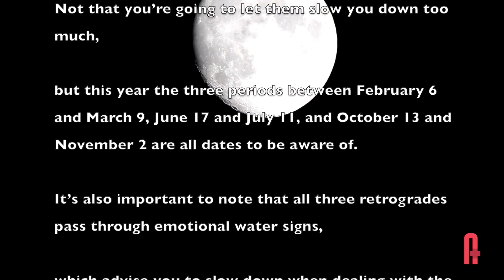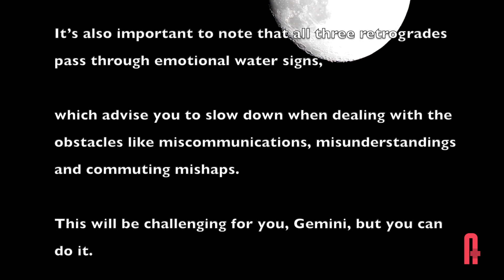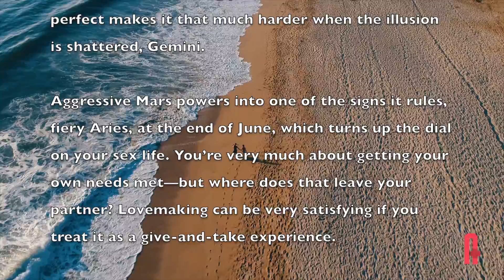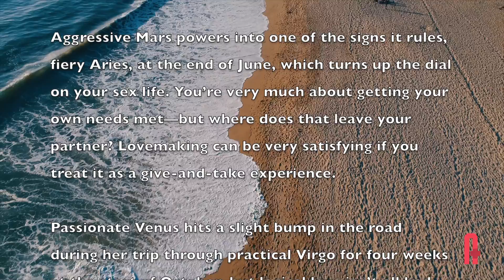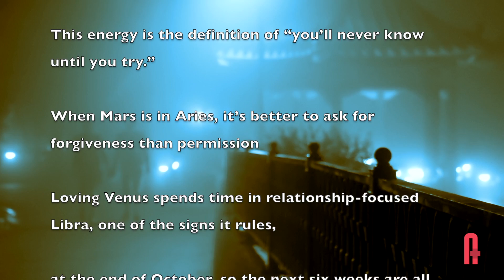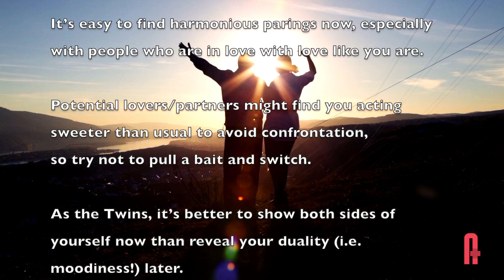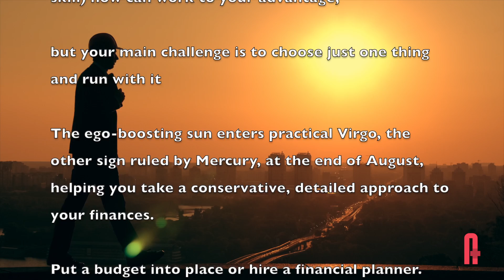Gemini 2020 Horoscope | A Plus Life